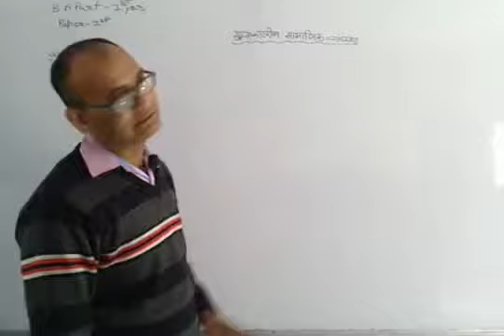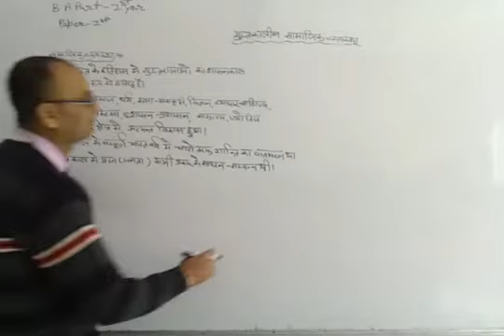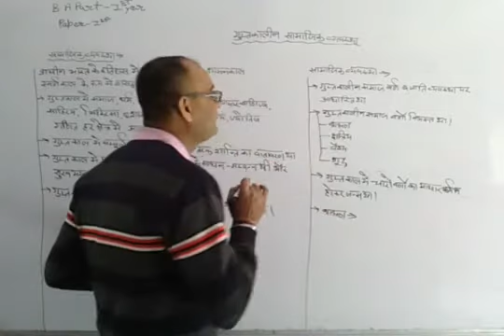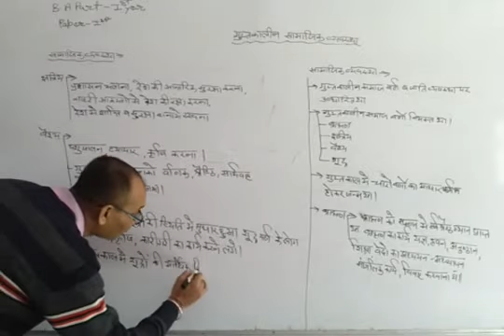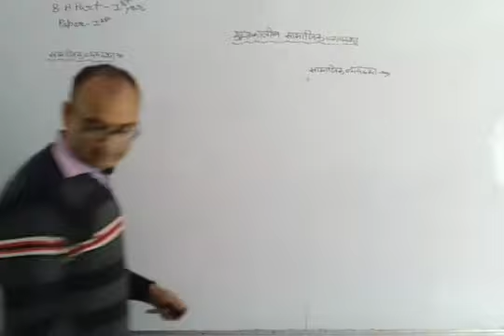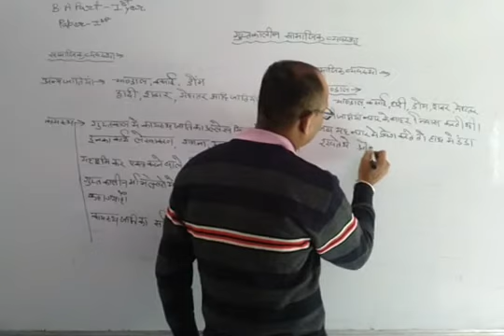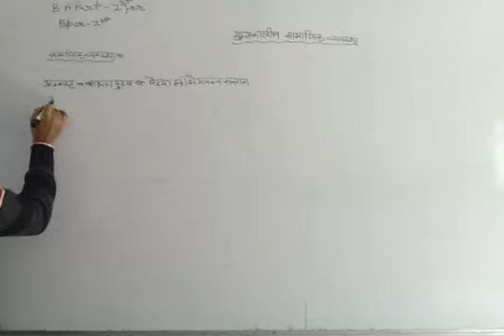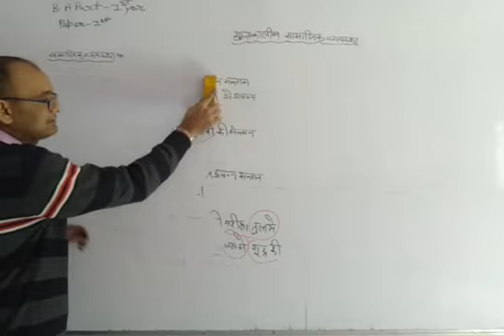B.A. I Year Paper-1, Unit-3(गुप्तकालीन सामाजिक व्यवस्था)Part-1 By Bhawani Singh Sir